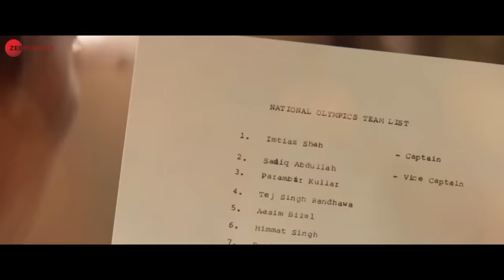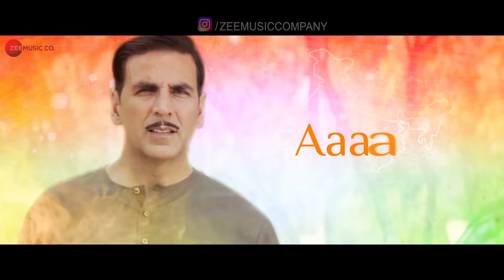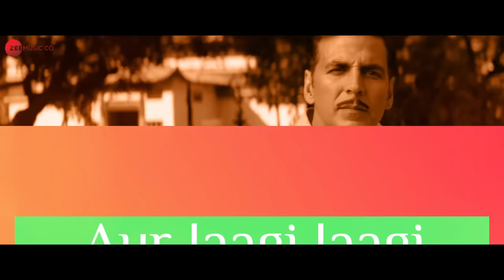Jaaga Hindustan - Lyrical | Gold | Akshay Kumar | Sachin - Jigar | Divya Kumar | Javed Akhtar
Song - Jaaga Hindustan
Music Composer - Sachin - Jigar
Vocals - Divya Kumar & Sachin - Jigar
Lyrics - Javed Akhtar
Arranged by Sachin - Jigar
Programming - Hyacinth Dsouza
Live Slide Guitars - Pandit Vishwa Mohan Bhatt
Recording Studio - Enzy Studio
Recording Engineer - Juilian Mascarenhas
Music Production Head - Romil Ved
Assistant to Sachin-Jigar - Hrishikesh Gangan
Mix & Master - Eric Pillai @ Future Sound Of Bombay
Assistant Mix & Master Engineer - Michael Edwin Pillai
DOP - Álvaro Gutiérrez AEC